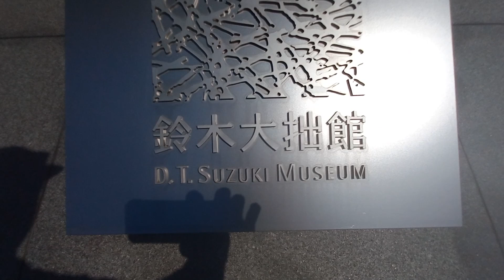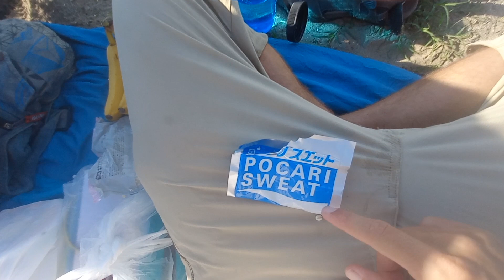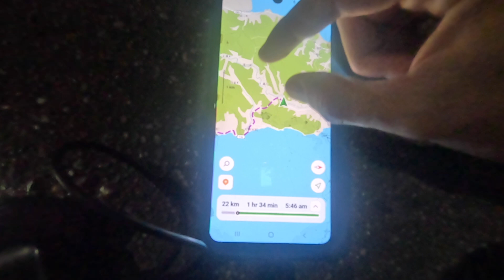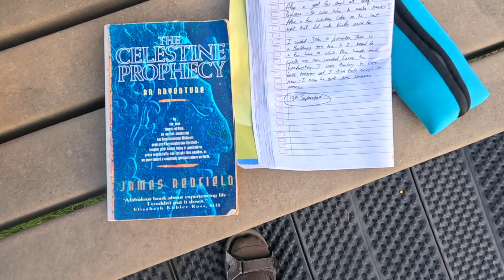Touring Japan (2 of 7) Hot springs, fear of bears, and alot of swears HD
second vid in the series!